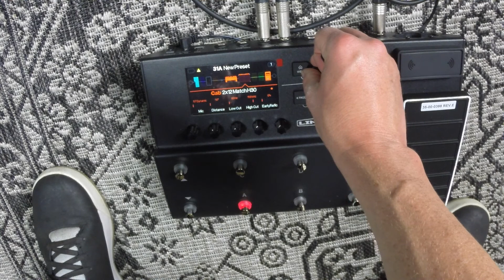Gear & Beer Episode 3: Tony Camponovo (Line6/Yamaha Guitar Group)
Tony Camponovo is a master shredder and product specialist for Line6 and Yamaha guitar group. Tony discusses the Line 6 StompXL and the PodGo Wireless as well as other products, tone shaping and modeling, and more!